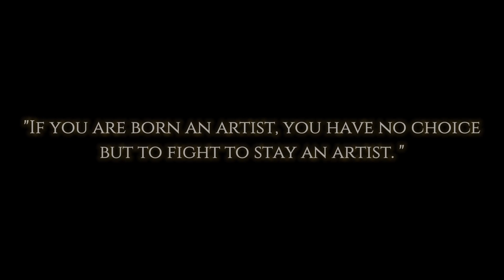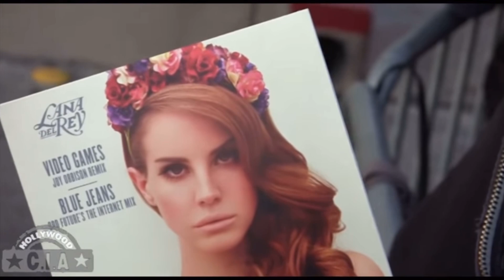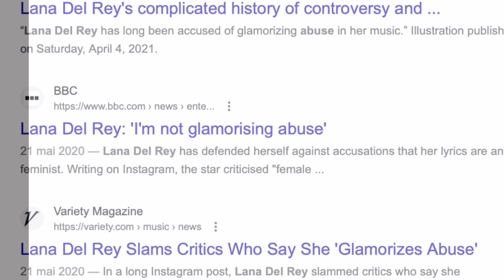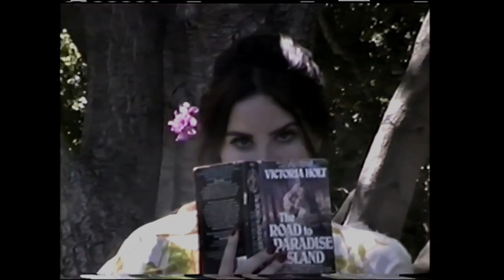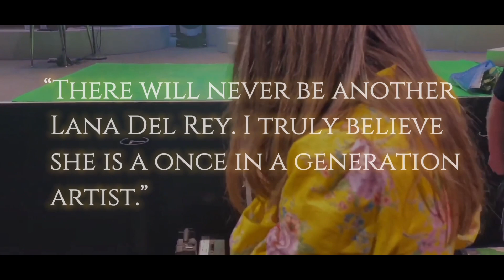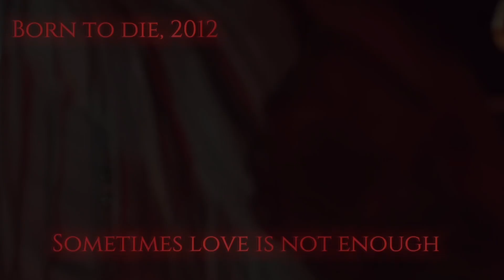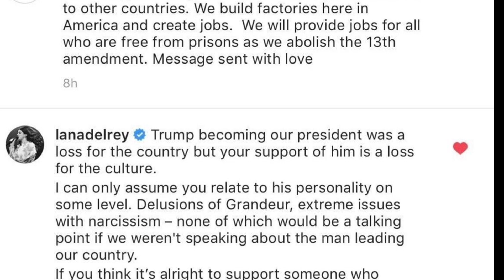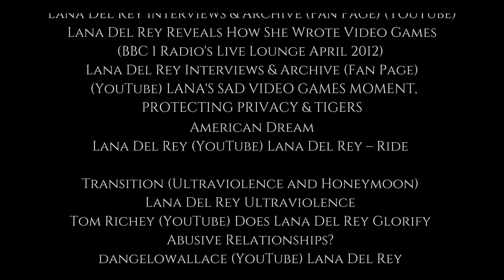Lana Del Rey and the American Dream (short documentary, student project)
Please take note that this is a student project and all images used are credited in the generic.
The Instagram account @lanadelreycdn was deleted due to an important lack of activity. I made this project when I was 16 with the sole aim of getting noticed by Lana. This project is not as popular as hoped, but I continue to work on future projects, such as a Lana biopic. I am passionate about Lana and cinema and you will soon hear my name in the industry.